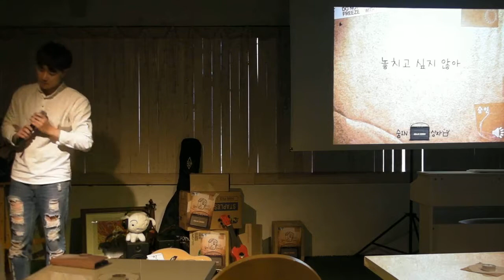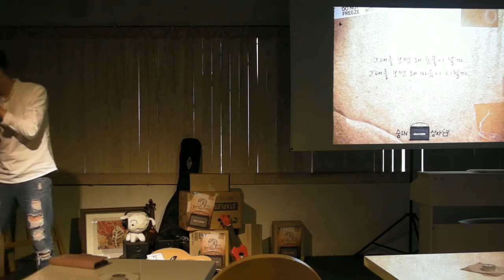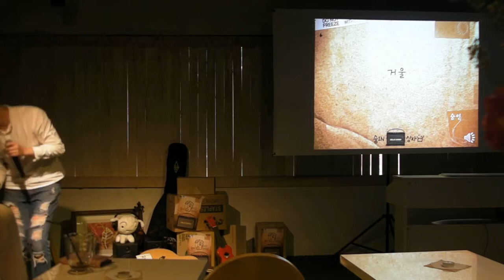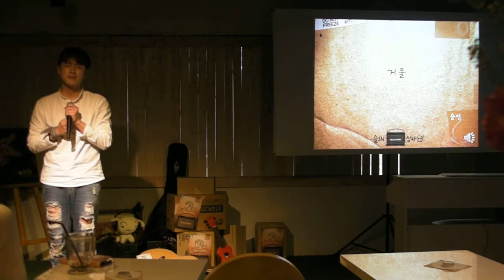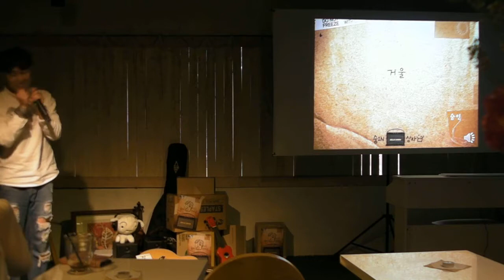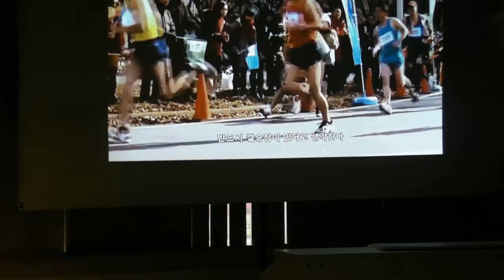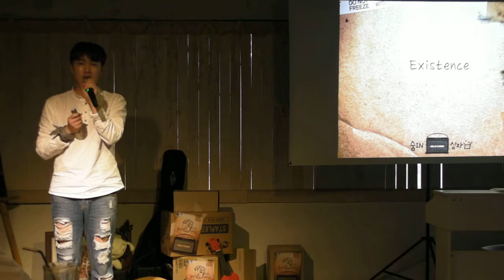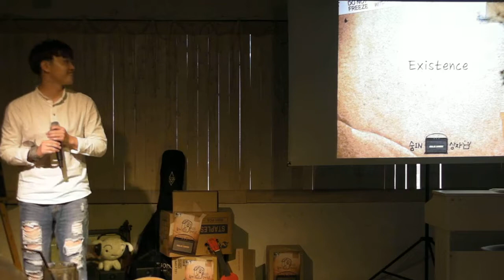"숨IN의 선물상자"토크콘서트(2)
2017년 7월 22일 숨인 1집 음반 발매 기념 "숨IN의 선물상자"토크 콘서트